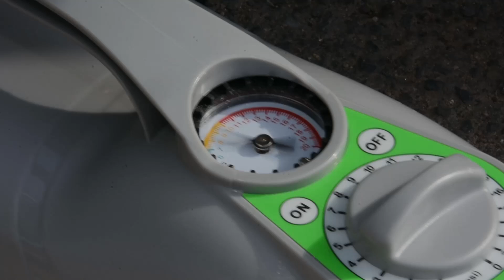Whitewater SUP at HPP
Quick edit of the whitewater SUP club at Holme Pierrepont